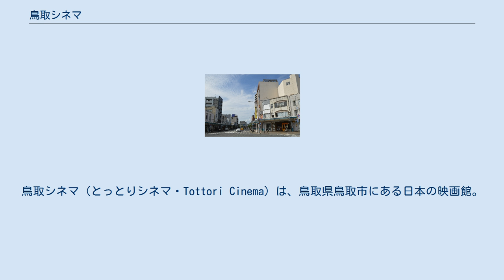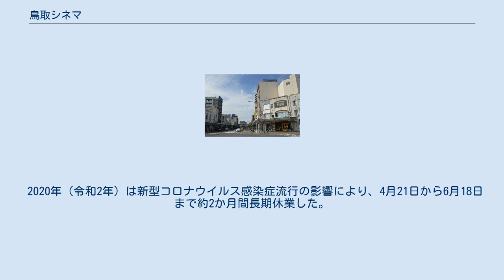鳥取シネマ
鳥取シネマ（とっとりシネマ・Tottori Cinema）は、鳥取県鳥取市にある日本の映画館。
2021年（令和3年）現在、鳥取市内に唯一残る映画館である。
 1949年（昭和24年）12月、鳥取市東品治町113-7に「富士館」として設立・開業する。
当初から主に東映の作品を上映していたせいか、1955年（昭和30年）6月には館名を「鳥取東映劇場」と改称する。
この年の時点では、鳥取市内の映画館は当館と世界館、末広映画劇場、スバル座、松竹座の5館しかなかった。
 1978年（昭和53年）9月から休館して建て替え工事に入り、1979年（昭和54年）7月29日、鳥取東映劇場跡地に「まるもビル」が新築開業。
同ビルの3階に鳥取東映劇場、4階に東映パラスが入居し新たなスタートを切った。
1990年代後半には館名を「鳥取東映シネマ1・2」に統一したが、2000年代に入って、同市南吉方で「シネマスポット フェイドイン」を運営していた「有限会社世界館」に事業譲渡され、東映の直営館からフリー館に転向する。
 2006年（平成18年）10月29日、1914年（大正3年）に設立した世界館の系譜を受け継ぎ92年間続いた「シネマスポット フェイドイン」が閉館。
世界館は同市内における映画興行を鳥取シネマに集約し現在に至る。
 2009年（平成21年）2月15日には『泣きたいときのクスリ』（福島三郎監督）上映時に、出演した女優の佐津川愛美と北浦愛が舞台挨拶で来館。
2012年（平成24年）11月10日には、鳥取市出身の谷口ジローの漫画を映画化した『遥かな町へ』（サム・ガルバルスキ監督）の上映会が行われ。
谷口自身もトークショーで来館した。
同年12月8日には、鳥取県を舞台とした映画『落秋』（西本信也監督）の上映会が行われ、出演した女優の秋山実希と桑原麻紀が舞台挨拶を行っている。
 2020年（令和2年）は新型コロナウイルス感染症流行の影響により、4月21日から6月18日まで約2か月間長期休業した。
 ^ a b 1995年の映画館（中国地方）「消えた映画館の記憶」を参照した。